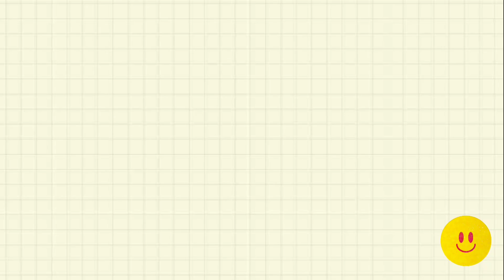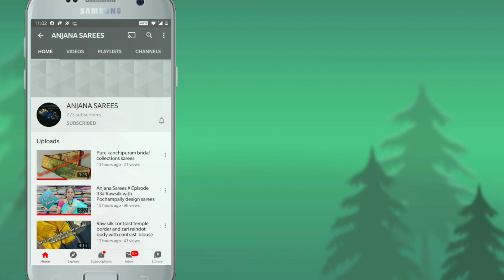New Trendy Dasara Special Party wear Kota Sarees Collections @ANJANA SAREES PH:7675855874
New Trendy Dasara Special Party wear Collections  @ANJANA SAREES  PH:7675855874